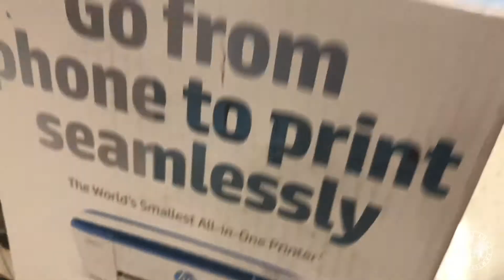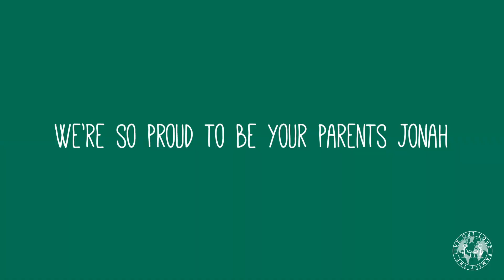We're trying virtual school so we can travel full-time!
We're trying virtual school so we can travel full-time! Virtual school FIRST WEEK! I can't believe it! Virtual school is something we have always considered. We love the flexibility and structure virtual school offers us and are excited that Jonah is starting Kindergarten online now that the time has come. He loves virtual school so much and his first week of virtual school l was pretty great, except a few hiccups on our part.

Are you trying a virtual school? What tips do you have for us?

This week’s Explorer Shoutout goes to Tristan The Adventurer, an awesome family from Michigan, exploring the Great Lakes and beyond!

Say hello in the comments, and tell us where you are watching from for a chance to be featured on our next shoutout